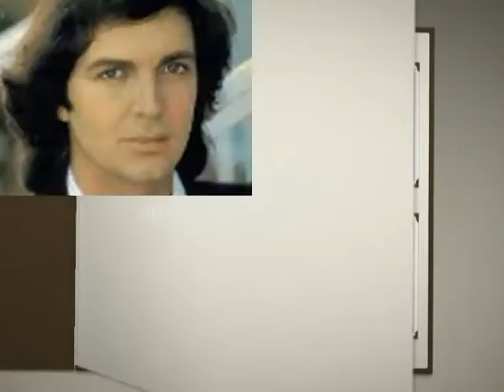MANTOVANI & RELEASE ME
Annunzio Paolo Mantovani (Venecia, Italia, 15 de noviembre de 1905 — Kent, Inglaterra, 29 de marzo de 1980) fue un compositor y director de música ligera británico.
De origen italiano, triunfó en el mundo musical londinense gracias a sus actuaciones en el Queen's Hall y el Wigmore Hall, así como ejerciendo de director en la orquesta del Metropole Hotel. 1
A finales de la década de los treinta creó su propia orquesta y se hizo famoso por su estilo orquestal, de "cuerdas en cascada" que posteriormente le valdría ser el número uno en las carteleras de discos exitosos, siendo el primer director de orquesta cuyas ventas llegaron a sobrepasar el millón de discos estereofónicos.